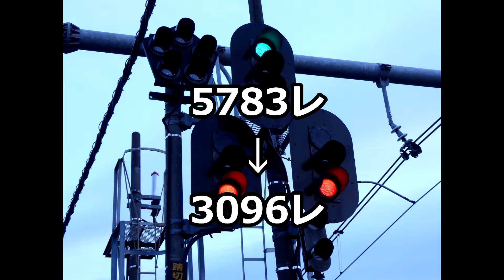【EF65】高崎線貨物列車 宮原㊻ 通過【EF210】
2019年2月19日  牽引機関車番号  5783レ：EF65 2070号[新](1977年7月13日 東洋/川崎) → 3096レ：EF210-137号[岡](2007年11月7日 三菱/川崎)